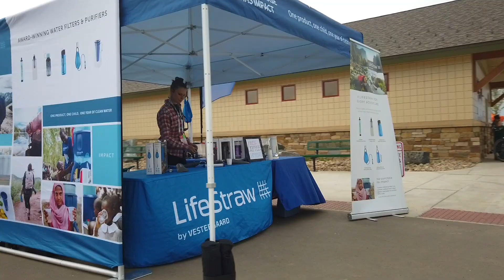Airstream's CleanWaterAcrossAmerica Road Trip | Chatfield State Park Recap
Week 3 of the CleanWaterAcrossAmerica Road Trip taught the LifeStraw team what glamping is all about. From paddleboarding to outdoor cooking, Harry and Andrea discover more of what Colorado has to offer.